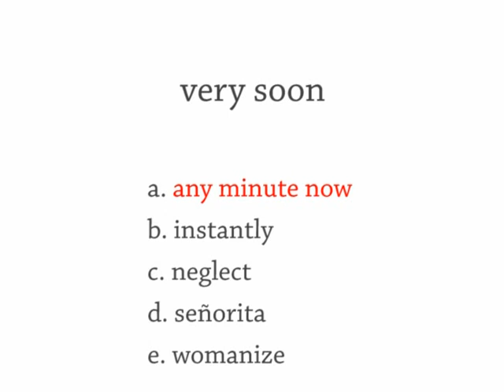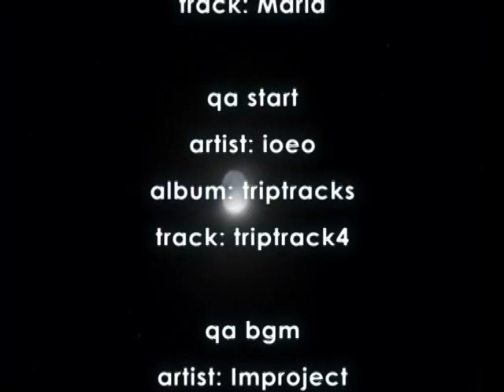#794 Some People Live A Lifetime In A Minute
More from Scent of a Woman.

From 2:09

Show 794 Tuesday 15 July
The Daily English Show